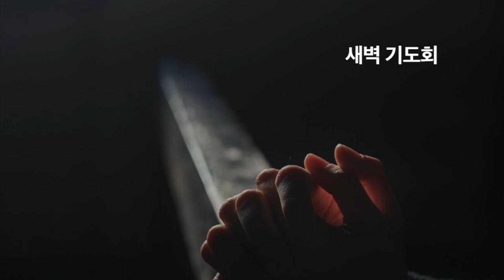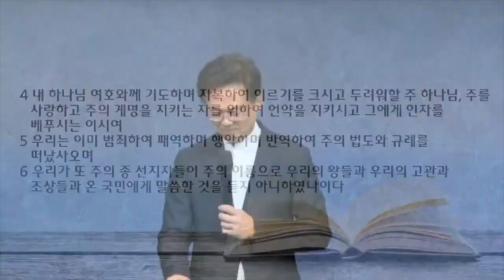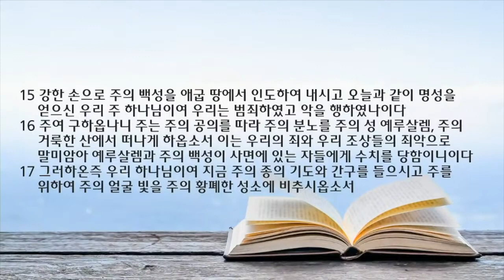새벽 예배 설교 | 2022.07.04 | 하나님의 마음 얻기 | 다니엘 9장 1~19절 | 이찬규 목사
하나님의 마음 얻기(다니엘 9장 1~19절)